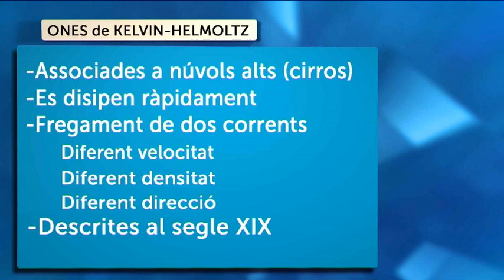L'ORATGE JORDI PAYÀ 16-09-15